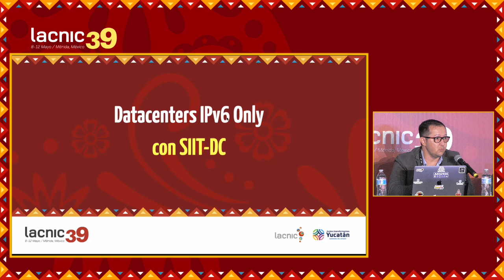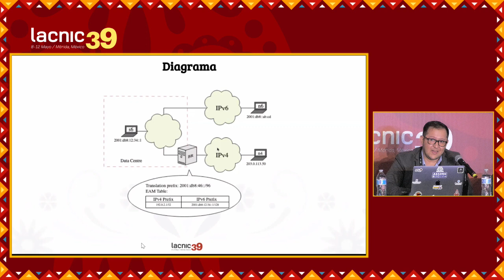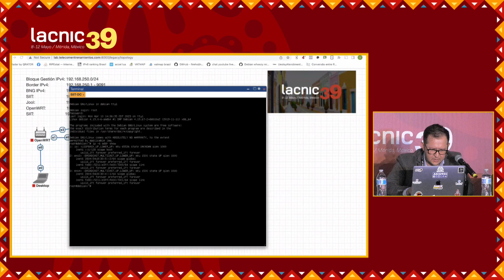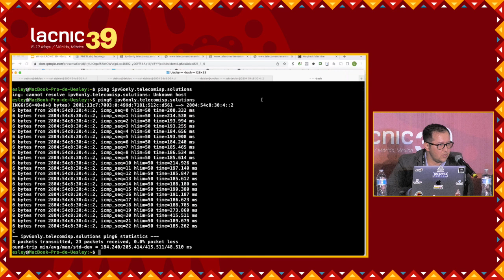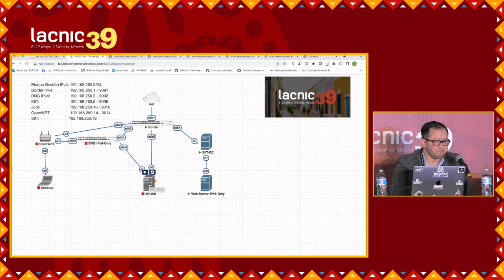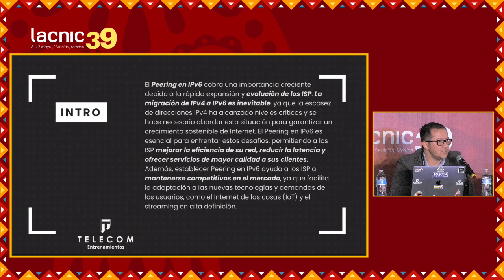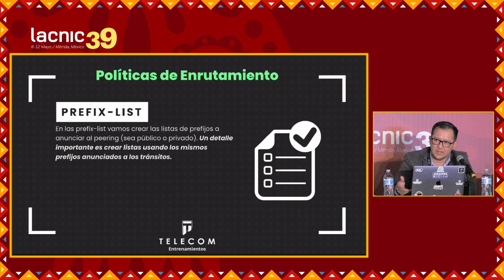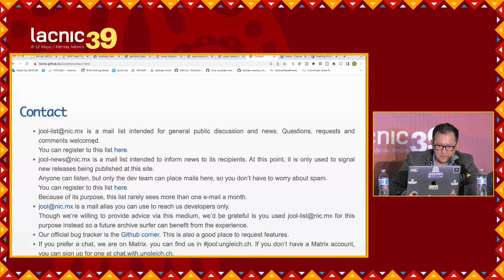Tutorial IPv6 parte 2 PT